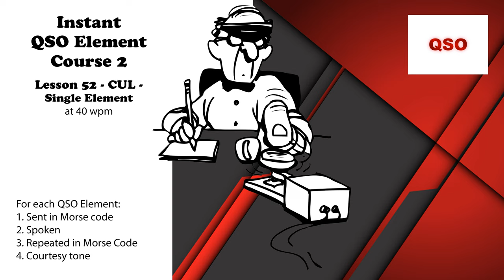Course 2 - Lesson 52 - CUL - Single Element